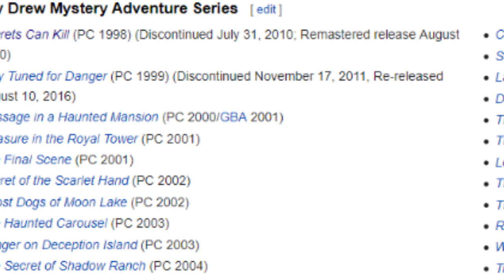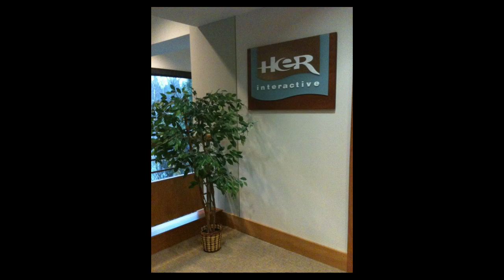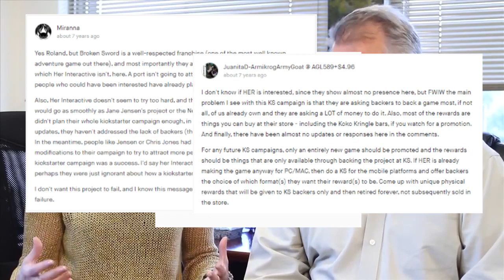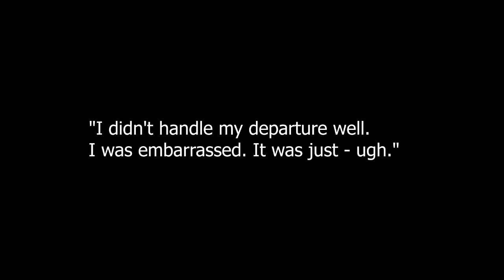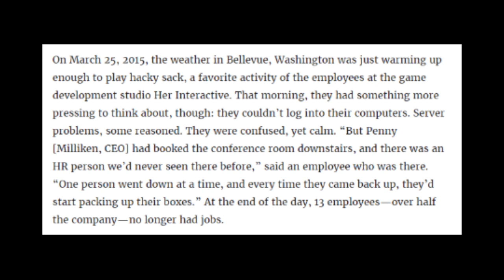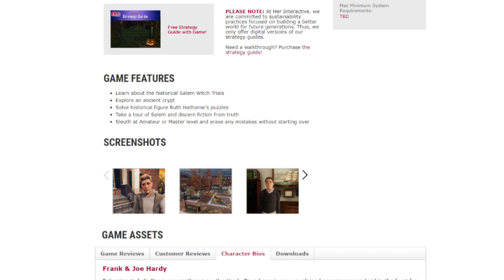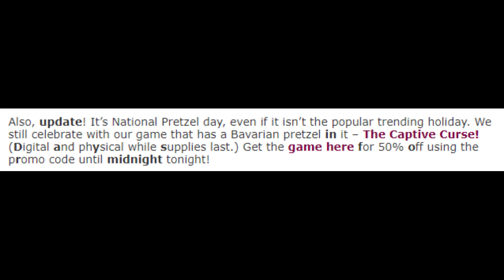The Death and Life of the Her Interactive Game Company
Hi folks! There have been a few updates since I wrote and edited this video. The links below should catch you up to speed. It is looking promising at this point that MID will come out in November, but we'll see.

Post on Her Interactive’s forums detailing every comment about MID from Her Interactive since 2015 from facebook, twitter, official correspondence, and blogs: